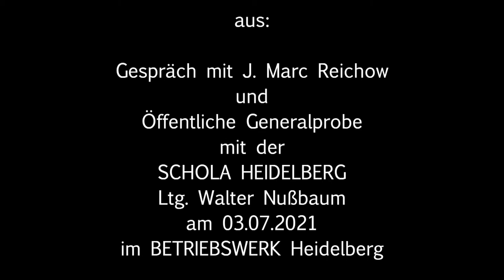Gespräch mit Márton Illés über Hang-tér (2021)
Gespräch mit Márton Illés
über
Hang-tér
(2021)
für 5 Stimmen

Das Projekt wurde durch das Förderprogramm „Kunst trotz Abstand“ des Landes Baden-Württemberg sowie die BASF SE unterstützt.

SCHOLA HEIDELBERG

Sopran: Peyee Chen
Sopran: Kanae Mizobuchi
Mezzo: Juliane Dennert
Tenor: Sebastian Hübner
Bariton: Luciano Lodi

Leitung: Walter Nußbaum

Aufnahme am 03. Juli 2021 im BETRIEBSWERK, Heidelberg

Gespräch, Filmdokumentation und Editing:
J. Marc Reichow